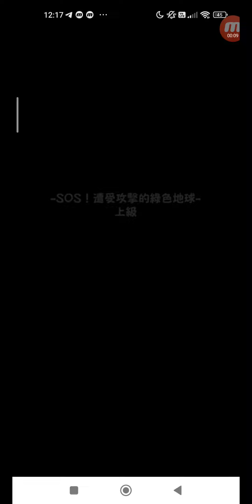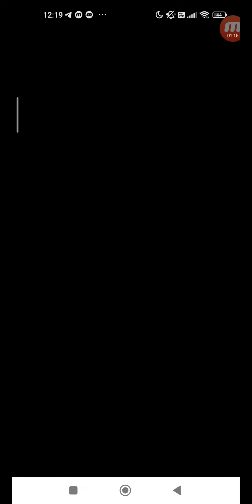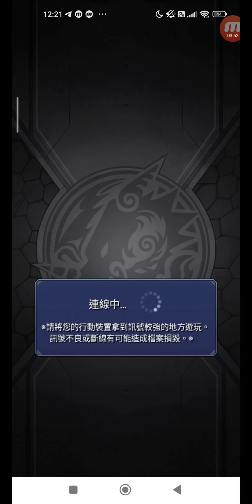怪物彈珠 #1802 活動冒險 追憶書庫 SOS！遭受攻擊的綠色地球 上級 單人 + 極 單人 + 究極 單人